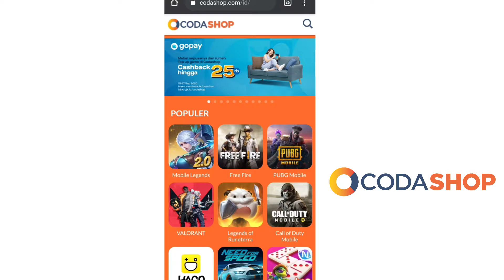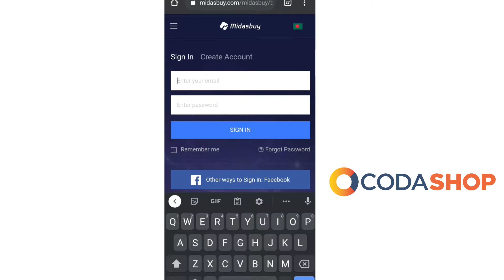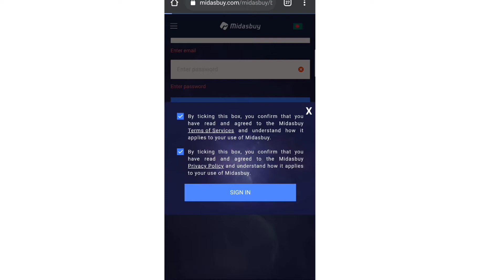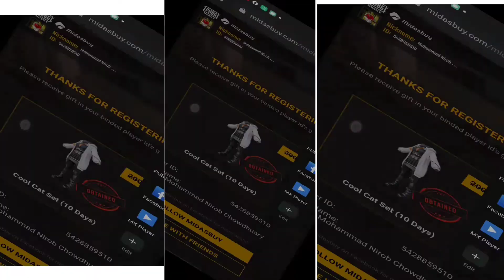কীভাবে CODASHOP থেকে ফ্রিতে 10 দিনের জন্য OUTFIT পাবেন || HOW TO GET FREE OUTFIT FROM CODASHOP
HEY everyone its me NiROB..
I do make all PUBG MOBILE VIDEOS, and other games as well, specially all the update news and whats new coming in update, major changes in every update, download links, beta download links,
tips and tricks for PUBG MOBILE PLAYERS, FUNNY WTF MOMENTS all these stuffs about PUBG MOBILE u can find here..
And all the update news and info about the UPDATE u can get here first..
so if u are a PUBG MOBILE PLAYER and PUBG MOBILE LOVER this is the best channel for u guyz...

I also do live stream and play with my subscribers including CUSTOM ROOM MATCHES...

Uc

Thank you for all the support and love guys..
And Yeah i am BANGLADESHI..

PLEASE KEEP YOUR LOVE AND SUPPORT IN FUTURE ALSO GUYS...

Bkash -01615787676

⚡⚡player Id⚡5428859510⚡